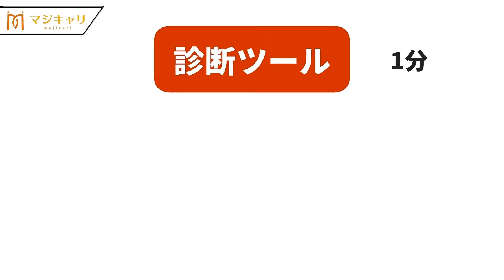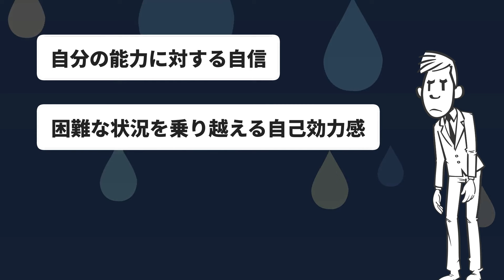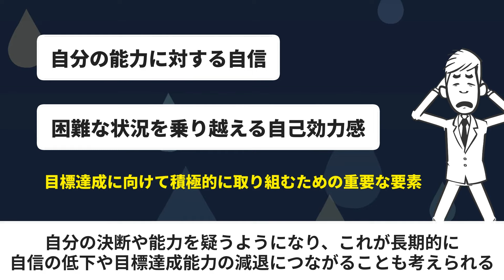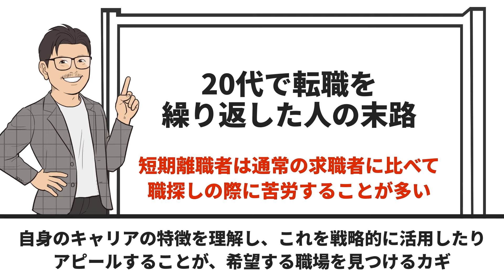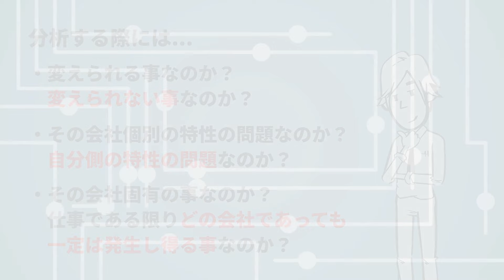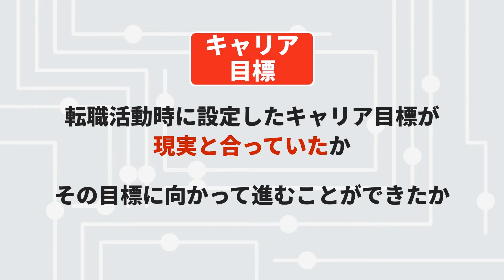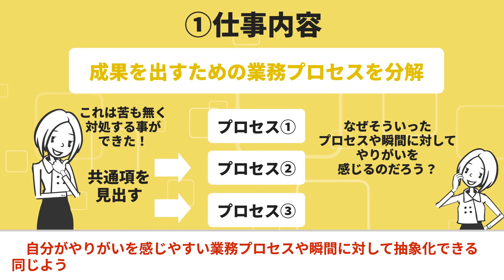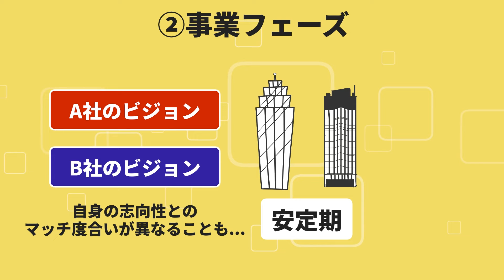20代で転職を繰り返した人の末路を特別に紹介します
20代で年収700万円以上を目指す若手向け転職エージェント

新卒でリクルートエージェント(現リクルート)へ入社し、事業部MVP/西日本エリアマーケットMVP等、6回受賞。
2012年転職エージェントとしてアクシス株式会社を設立。

・書籍
キャリアロジック

カテゴリハウツーとスタイル